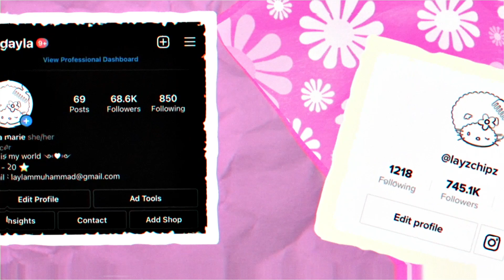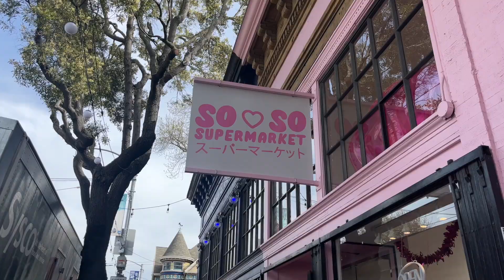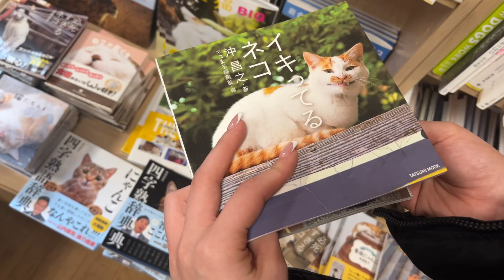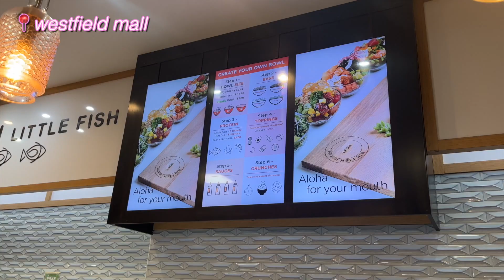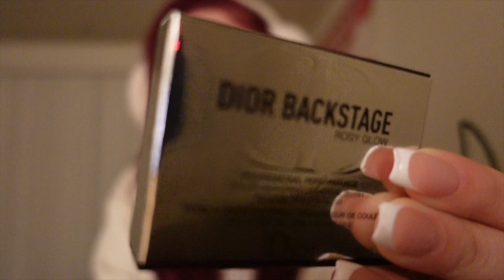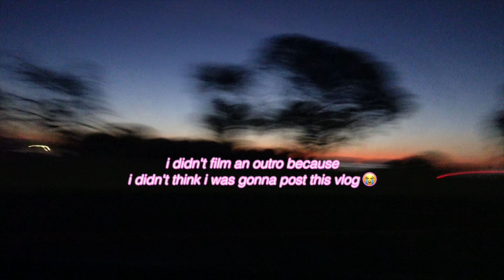travel vlog: my 22nd bday weekend in san fran ★ good eats, beach, shopping, clubbing, & more!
hey my bayz! ★ i always have fun in san fran but why was my bday night a hot mess lol😭 i still feel so bad for bday layz watching this. i hope u guys enjoy & pls like n subscribeee

see you soon and I LOVE YALL SO MUCH!! ❤︎

social media~
tiktok ( 850k followers)

+ more
youtube intro editor: @/corruptfile on TikTok
) thank U again sm for this bomb intro!